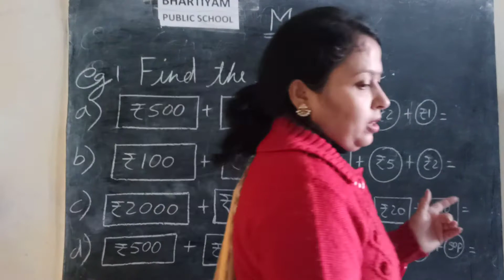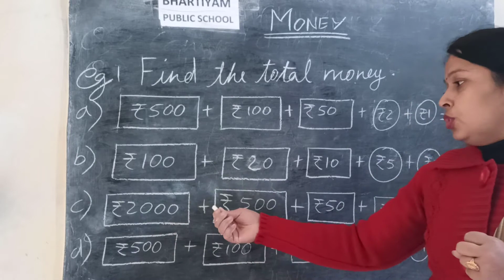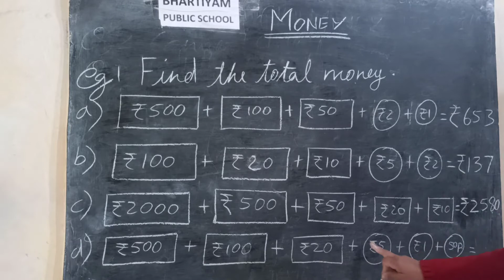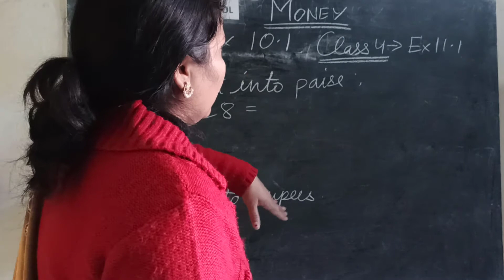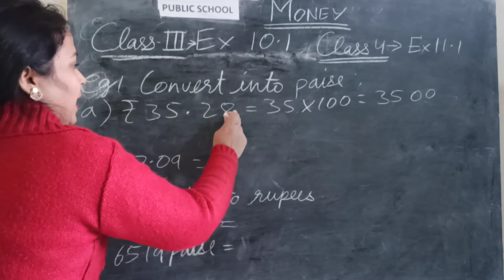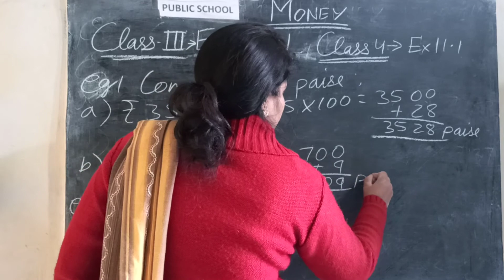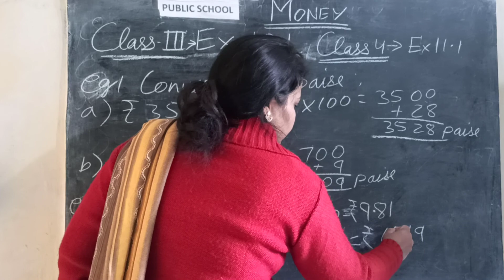Bhartiyam Public School/Class 3&4/Maths/Money(Extra questions)